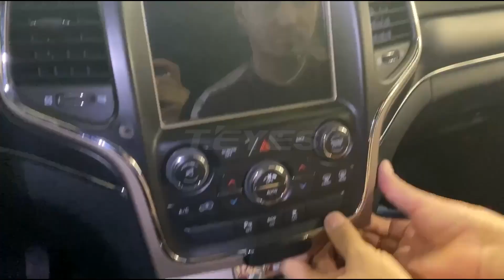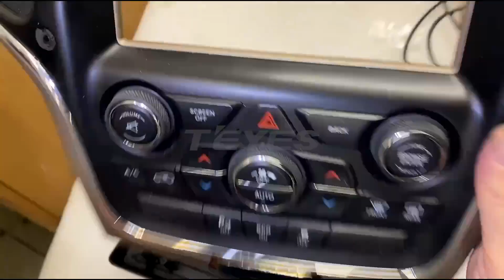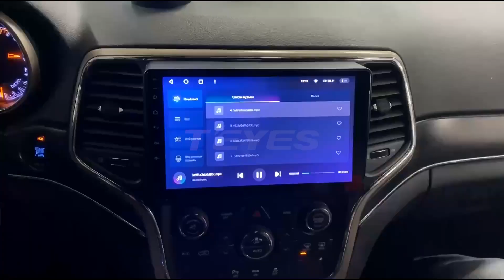Установка магнитолы TEYES на Jeep Grand Cherokee WK2 2013-2020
Была установлена автомагнитола TEYES на Jeep Grand Cherokee WK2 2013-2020
Характеристики TEYES:

Уже установлены и готовы к работе:
🔺Яндекс.Навигатор
🔺Google.Maps